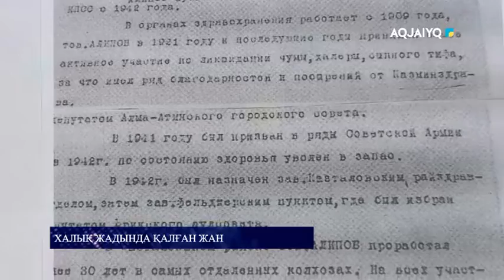Халық жадында қалған жан